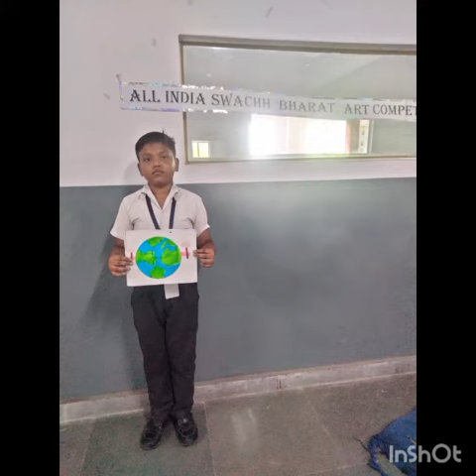cps allindiaswachbharatabhiyan drawing colouring colouryourdreams